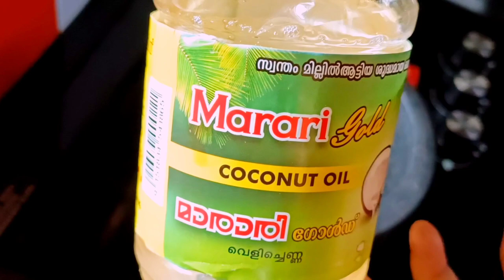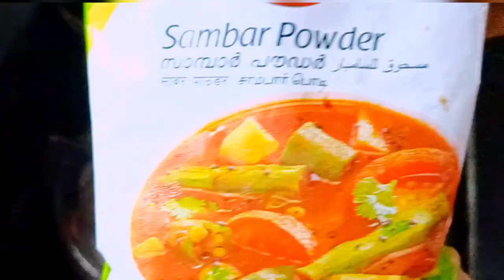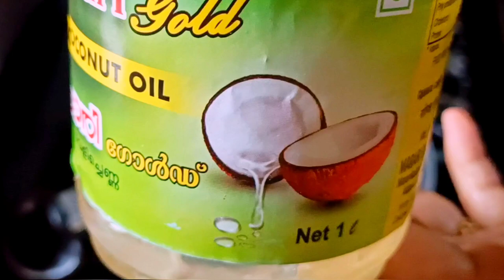South Indian breakfast Thali authentic Kerala style जबरदस्त टेस्टी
South Indian breakfast thali, authentic Kerala style breakfast, how to make neyarost, how to make dosa, how to make sambhar, how to make coconut chutney, how to make tomato chutney, how to make mendu vada.

ashas tasty world. मैं आपका स्वागत है आज मैंने साउथ इंडियन ब्रेकफास्ट थाली बनाई है ऑथेंटिक केरला स्टाइल से बनाई है  आप एक बार बनाकर जरूर देखें आपको बहुत पसंद आएगी

ingredients
white coconut chutney
 half coconut
coconut oil one spoon
 4 red chilli
3 small onion
 ginger 1spoon
mustard seeds 1 spoon

dry coconut chutney
fresh coconut 1 cup grated
one green chilli One red chilli
small piece imali
 small three onion salt as per taste
half spoon turmeric
curry leaves

tomato onion chutney
2 tomato big
2 onion big
curry leaves
 garlic 1  spoon
salt as per taste
 half spoon haldi
red chilli 10
 coconut oil 2 spoon
urad daal half spoon

sambhar
 1 cup  turdaal
1 tomato
 1 onion
potato one
 big brinjal
drumstick
beans
 two ladies finger 2
5 red chilli
green chilli 5
turmeric
1spoon mustard seeds
curry leaves
 1 China
 sambhar masala
coriander leaf

mendu vadav
urad daa
five green chilli
curry leaves
1 small onion
black pepper powder one spoon
hing